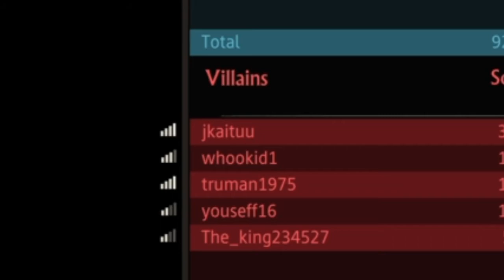Every player does this in a nutshell